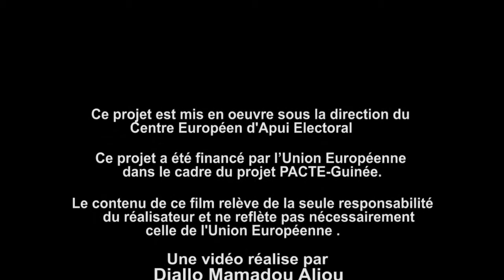Micro-trottoir à Beyla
Cette vidéo clip micro-troittoir recueille des témoignages des citoyens de Beyla. Les participants répondent dans la langue locale –Malinke - aux questionnes suivantes :

1. Avez-vous une carte d’identité nationale?
2. Est-ce que vous êtes inscrit dans la liste des électeurs?
3. D’après vous, quelle doit être la priorité de celui qui va être élu?
4. Si vous êtes le président, que feriez-vous?
5. Qu'est-ce qui vous rend fiers d'être guinéen?

La vidéo a été réalisée dans le cadre de la « Caravane des Savoirs – La Guinée d’abord ».